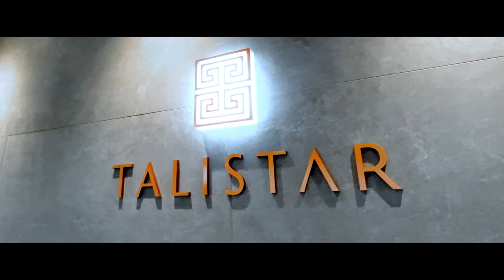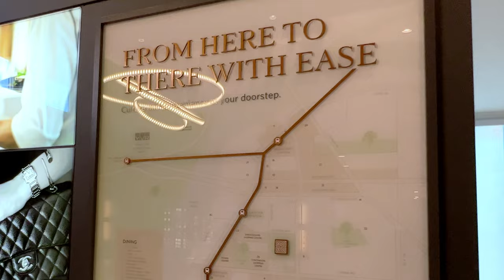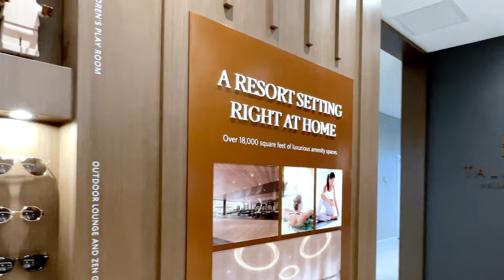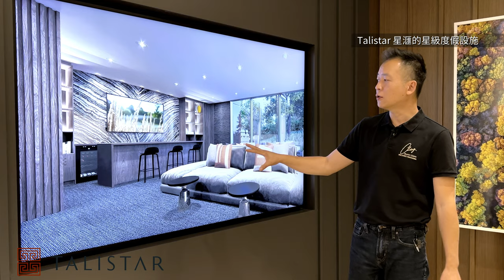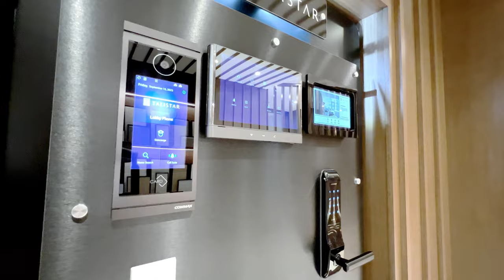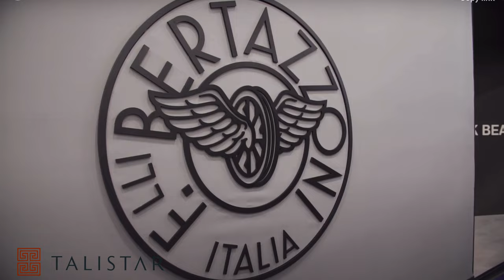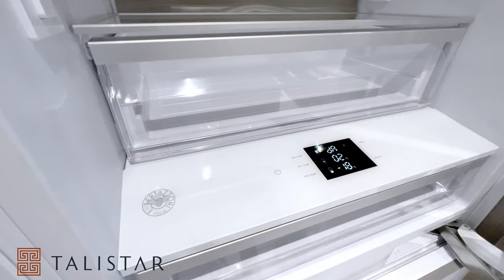[收緊票啦] Talistar Richmond 2023唯一大項目市價推出 30秒講晒重點 Polygon 度假酒店級裝潢 設施 1100+單位 5分鐘到地鐵站 現場直播行街街 極方便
下星期三9/27寫合同，預計價錢
1房60中萬起
￼ 細2房70萬中起
Plan C 80萬中起
Plan D 80萬尾
Plan E 90萬尾
Plan F 115萬
Plan CH 110萬中

～～～～～聯絡～～～～～
  Danny Ching PREC 程啟邦
  Danny Ching Personal Real Estate Corporation*
  At Your Service
  大溫地產局 Top 10% 金牌經紀 2021
  Medallion Award Member 2021 Real Estate Board Greater Vancouver (REBGV)
  Top 10% of all Realtors in REBGV 2021
  Chairman's Award Royal Pacific Realty Group.
  Royal Pacific Realty Corp.
程啟邦 Danny 出生於香港土生土長，早期香港到加拿大移民，在加拿大三十幾年，在各個neighbourhood都生活過。我在SFU及UBC擷取工商及營銷碩士學位。 善於房產領域投資。 自己亦有參加投資項目，買樓收租。
資料提供屬於本人立場，本人是加拿大地產局成員，CREA及REBGV成員，專業註冊執業地產物業銷售經紀牌照，並不是移民顧問、律師或會計師專業人仕，本人提供的資料純屬參考及娛樂價值，如有必要必須自己求證或找專業人士意見。本節目沒有要約或引導買賣立場亦沒有提供合約及解約的邀請。以上放盤資料蒐集由出片日期為準，純粹作參考，價格可升可跌，如要取得最新資料請與我聯絡。E&OE